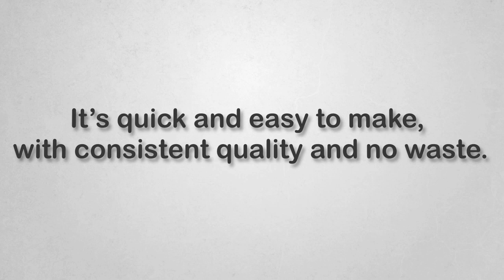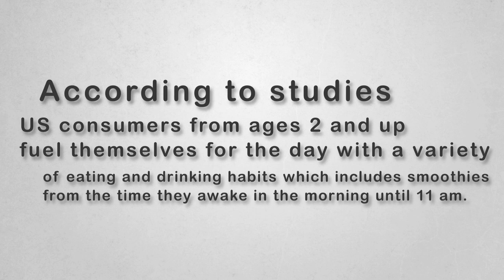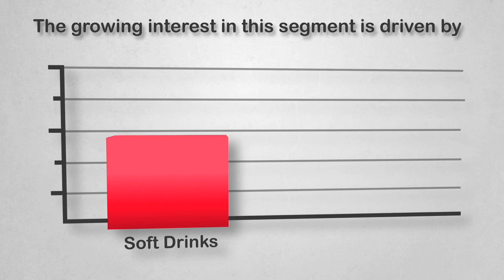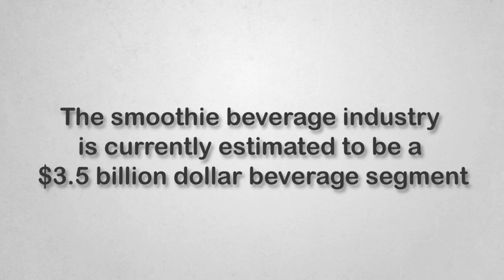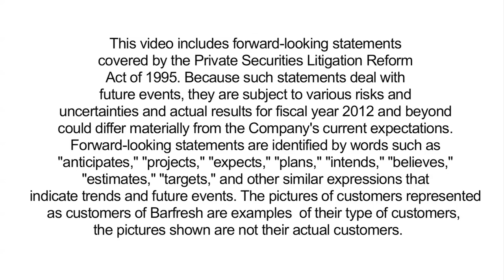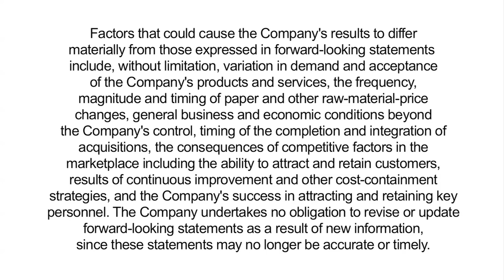Barfresh Food Group (OTC BRFH) The Most Profitable 7 Square Inches on Earth.mov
OTC: BRFH The Health Food Smoothie Craze
Quietly and unnoticed there is a major stealth bull market going on in the health food sector. Here's some examples:

Their specialty beverages can be found in over 1100 locations Down Under, and is about to take the US QSR (Quick Serve Restaurant) market by storm in the US.

For your consideration:
Barfresh Food Group (OTC: BRFH): The Most Profitable 7 Square Inches in the World

McDonald's put their smoothie program in last year, and same store sales went up 6%. For an established restaurant chain like McDonald's, a 6% same store sales increase is a massive gain. Its unheard and drove McDonald's stock to all time high of $100 per share.

Once behemoth McDonald's gets a result like that, every other chain follows suit to take advantage of the new trend and remain competitive. So, naturally, Burger King has introduced their version this year, complete with a major advertising campaign starring David Beckham, Jay Leno, and Mary J. Blige. I guess a 6% revenue bump is worth a major advertising investment.

Enter Barfresh with the perfect solution, and no other food provider on Planet Earth can provide this same solution. It is patented in many countries around the world, and patent pending in the US.

BRFH sells this product to all kinds of customers- but their largest category of customer is the QSR- Quick Serve Restaurant. This is the perfect solution for a QSR to get in the Smoothie business with a great deal of ease.

All the store needs 5.5 ounces of water, seven square inches on a counter for a blender, and some freezer space. These specially designed packages sell to restaurants for about $1 each.

A high quality Smoothie can be made in a blender is just 30 seconds and served to the customer. Restaurants charge anywhere from $2.50 to $4.50 for the finished product, making the Smoothie one of the highest margin products on the menu.

Hence- my belief the 7 square inches required for the blender might be the most profitable 7 square inches on Earth.

It's extremely easy for any employee to prepare, and there is zero waste, and a great margin- QSRs love this.
BRFH Ready to Deliver

The packaging process is proprietary, and took many years to perfect. Their patented production lines can be added on to any ice cream factory, which will allow the company to expand rapidly in the US without huge capital investment.

No one else in the world has the capability to put ice, ice cream, frozen fruit, and fruit juice in the same frozen package.

BRFH has completed the installation of its first production in an ice cream factory in Salt Lake City, and is ready to begin accepting purchase orders in the near future.

This product was developed in Australia, and the Barfresh Smoothie is served in nearly every Subway store in Australia, New Zealand, and the Middle East. Krispy Kreme is a customer as well, along with many other names that aren't familiar to US consumers.

One important note: Barfresh USA and Barfresh Australia are separate companies with the same ownership. Founder Riccardo Della Coste is the CEO of both companies, and is running the show on both sides of the oceans.

You can invest in the US version now under symbol BRFH. The company has just completed its first US production line. This line is capable of producing about 7 million units annually. The company has been showing product in the US for 3 years, and I believe its first major orders are just around the corner.

I suspect the stock will trade a lot higher when the company starts announcing its first orders. A close relationship with a major QSR chain like Taco Bell, Dunkin Donuts, or Quizno's subs would like send the stock screaming up the charts.

Time to Invest Your 7 Minutes in BRFH

As I mentioned yesterday, all you need to do is commit 7 minutes of your time to watch a video on the company. I know everyone can afford to invest 7 minutes.

A reminder: Catch me live on TV every Monday from 12 to 2PM eastern.

and click on the "Watch Us Live" button. I'm the guest host on the show every Monday.